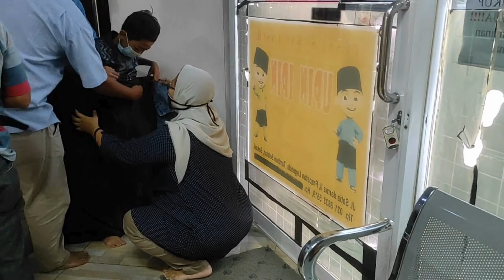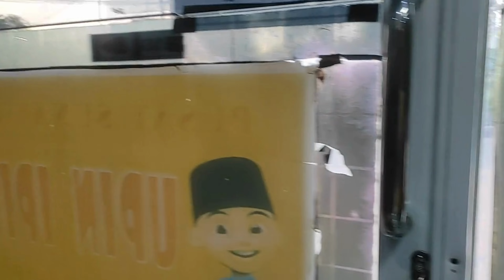nah kalo ini video aka sunat | circumcise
nah kalo ini video aka sunat